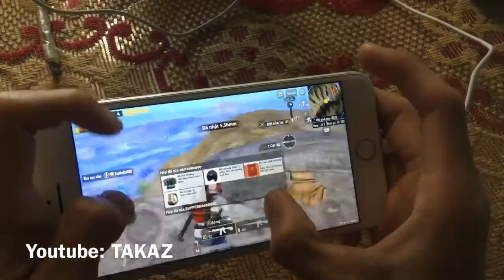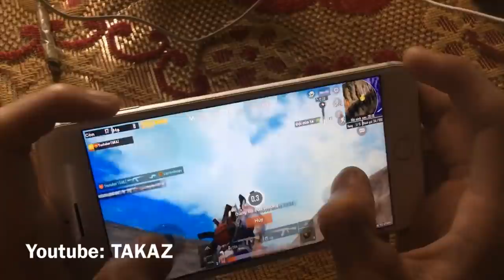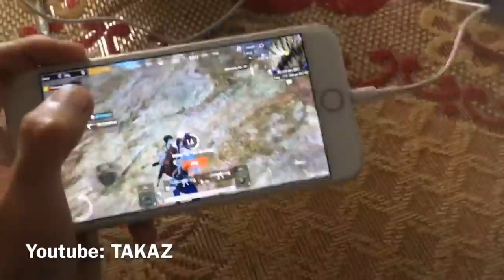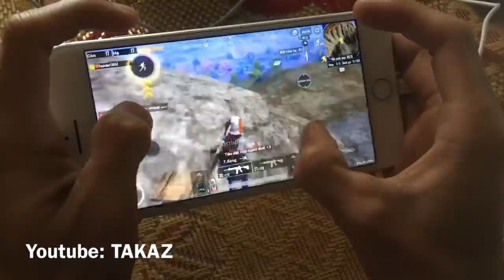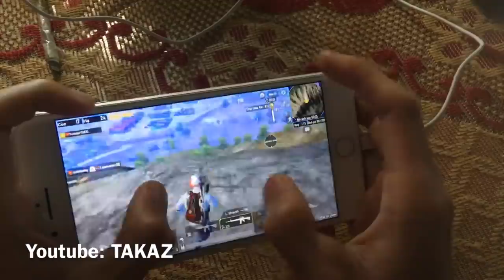Show Thao tác tay 4 Ngón | Xử lý nhanh như Hắc của TAKAZ ( Handcam PUBG Mobile )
Lịch đăng video: 19h tối hằng ngày hoặc 11h trưa 😂